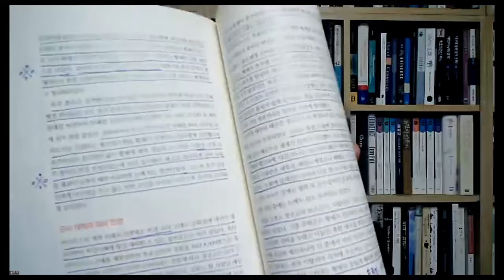[책소개]맥을 잡아주는 세계사 2: 로마사(맥세계사편찬위원회)-실력은 기억이다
2월 8일에 진행된 “제 147회 정회원 목요특강” 내용 중 일부분입니다.
정회원 목요특강은 매주 목요일 박자세 정회원을 대상으로 진행됩니다.

▶더많은 강의영상과  정회원 가입은
↓아래 박자세 홈페이지에서  확인 가능합니다.↓

[▶EBS 세계테마기행  22차 아이슬란드 탐사책 & 23차 몽골 탐사책 & 절판 제본책] 구입